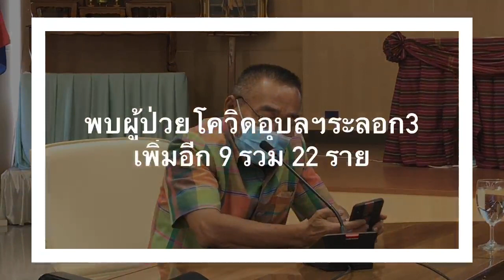แถลงข่าว สถานการณ์ COVID-19 จ.อุบลราชธานี 10 เมษายน 2564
แถลงข่าว สถานการณ์ COVID-19 จ.อุบลราชธานี 10-04-64
วิรุจ วิชัยบุญ

รองผู้ว่าราชการจ.อุบลราชธานี

10-04-64